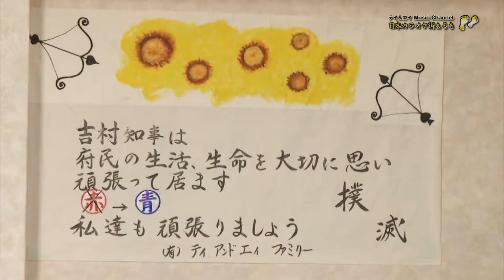里美「ロマンチスト」（2020年9月14日）